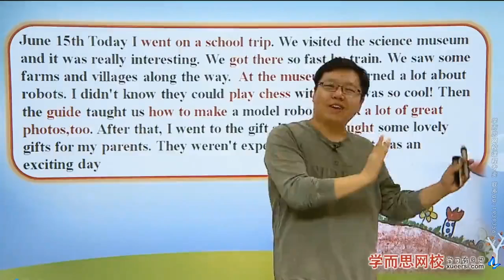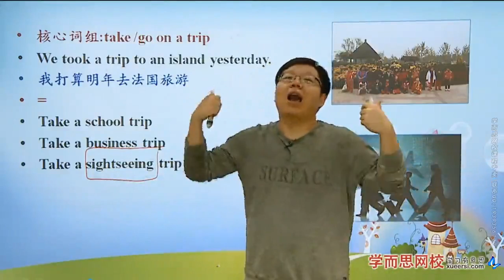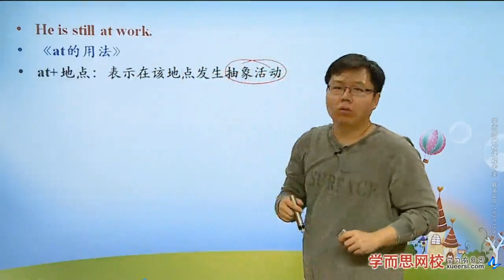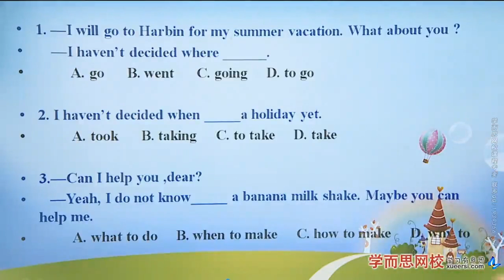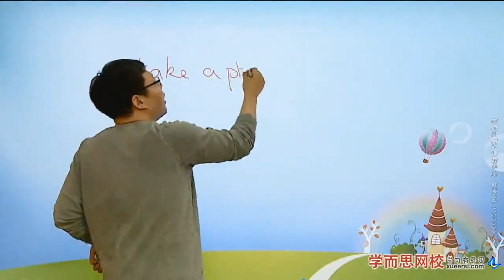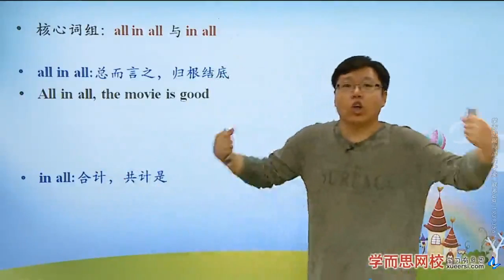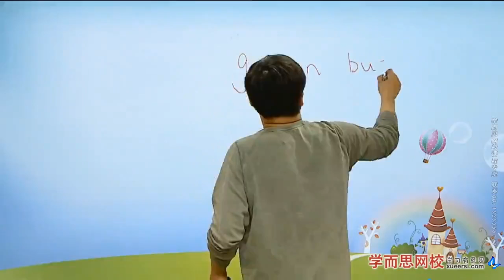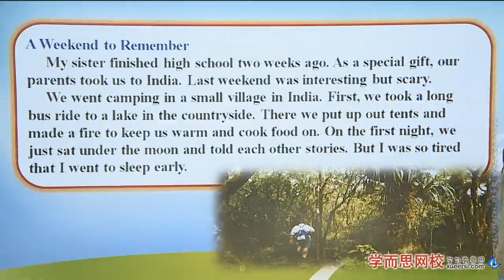Unit11 12 满分冲刺第1段